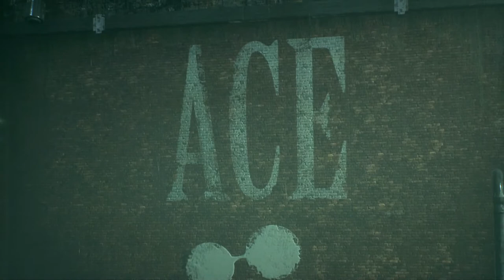Batman Arkham Knight #4 : Le Joker FR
Enfin le retour du lets play de Batman Arkham Knight! Avec une petite surprise...